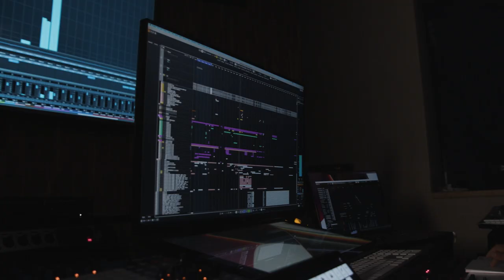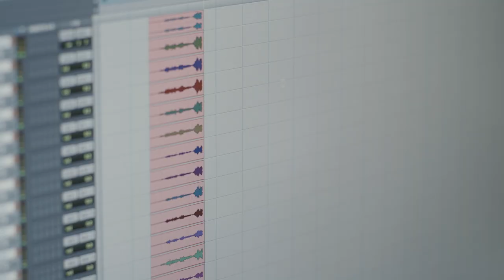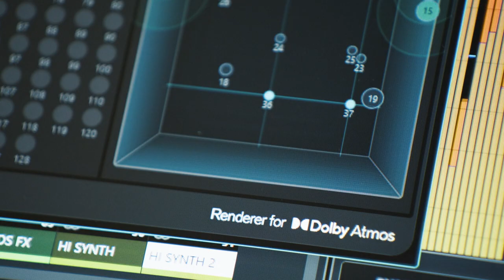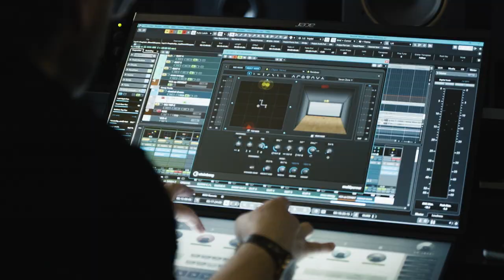Atanas Valkov | The making of Vampire: The Masquerade – Bloodhunt score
Atanas Valkov, creator of the original score for Vampire: The Masquerade – Bloodhunt, walks us through the journey of making the soundtrack for the game, from building classical music with choirs and dark electronic influences to mixing it with DolbyAtmos. Whether you’re playing Bloodhunt or just listening to the music, you’ll be fully immersed!

Physical edition Vampire: The Masquerade – Bloodhunt (Original Soundtrack)

The physical edition of the Vampire: The Masquerade – Bloodhunt (Original Soundtrack) is available to pre-order for CD, Vinyl, Cassette and MiniDisc here: